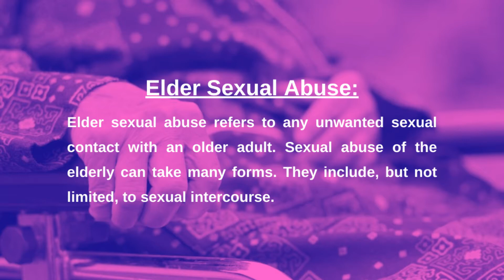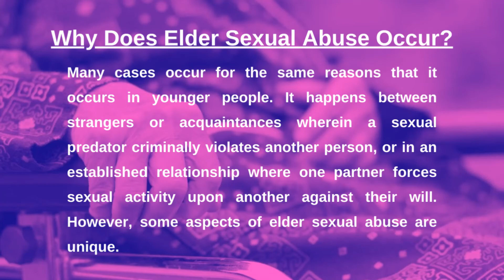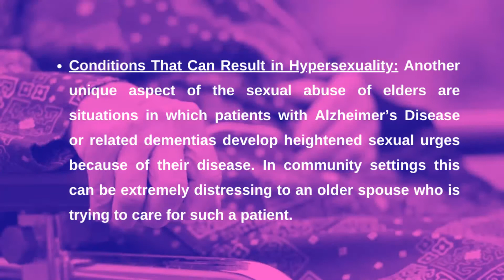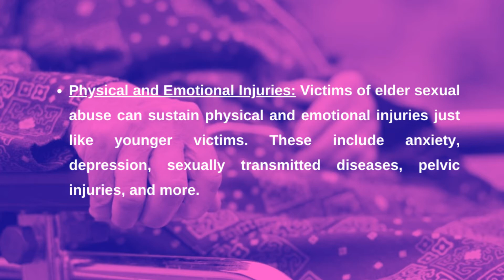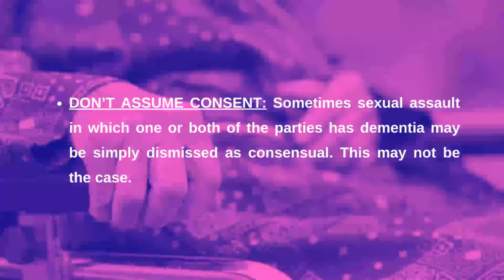Sexual Abuse of the Elderly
We are currently presenting a series talking about abuse against seniors.

Today we are going to talk about sexual abuse of the elderly. Sexual abuse of the elderly can take many forms.

Please share these short teachings with everyone you know. Like our videos. Follow us so you won’t miss a single episode. Who knows. . . you might save someone’s life. Be a champion for justice.